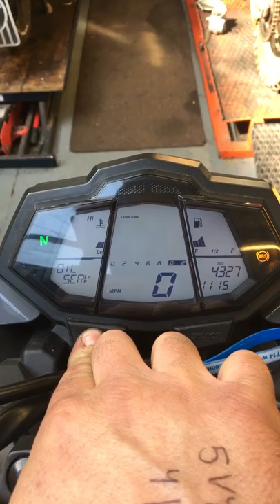Service light reset Yamaha MT 125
How to rest the service light on a 2016 Yamaha MT 125. Turn on ignition, select odo then hold rest until it flashes, release button for 2 seconds then hold in for 15-20 until it resets